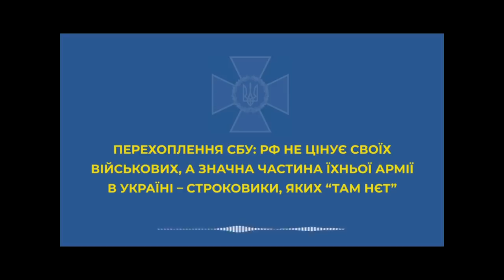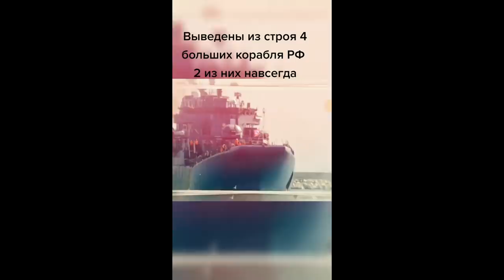Россияне - народ-бурундук. Вторжение России в Украину. 31-ый день войны.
Месяц войны. Итоги и прогнозы.